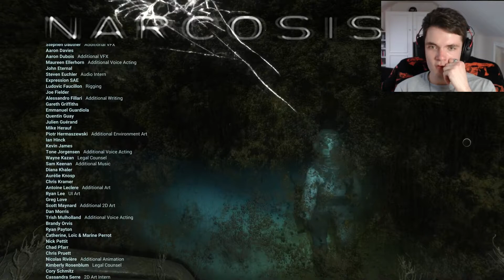ONE FINAL CHANCE...| Narcosis - FINALE!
The conclusion to this awesomely tense game. And WHAT. AN. ENDING!

Other Games;

Hope you enjoyed this guys and thanks as always for watching, it means a lot. You're awesome! Much love.